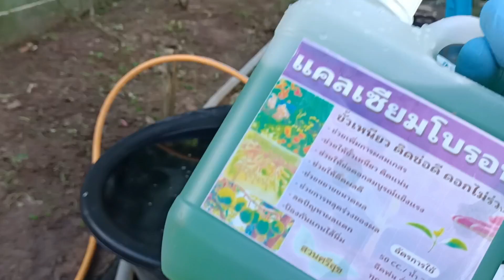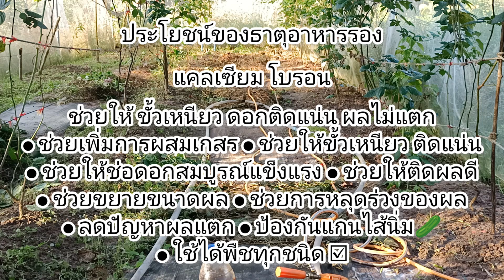ธาตุอาหารรองสำคัญต่อพืช !!! ขาดไม่ได้ แต่ใส่ให้เหมาะสม พืชเติบโต แข็งแรง